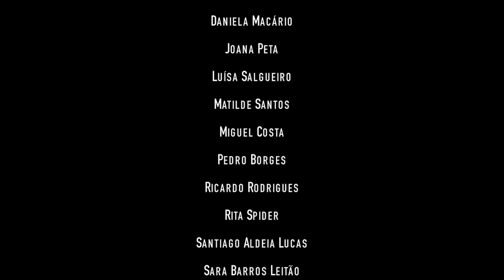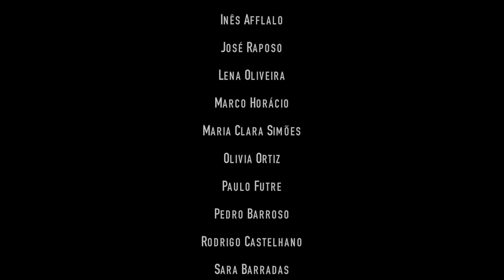Artigo 21 - "Ódio Não é Amor" (Vídeo Oficial)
Não deixes chegar a este ponto. Denuncia.

"Ódio Não É Amor" é o segundo single retirado do disco de estreia dos ARTIGO 21.

Letra

É o desespero
De quem quer sair
Ouvem-se os gritos
Mas ninguém os quer ouvir

Calam-se as vozes
De quem sempre falou
Fecham-se os olhos
É a loucura
Ninguém acusa
Ninguém quer ver

Nunca se irão culpar pelo erro
Não denunciar
Deixar em segredo
Serão julgados

Eu não sei o que é pior
Mentir ou calar essa dor
Aprender a fingir
Que o ódio ainda é amor

E tudo acaba
Num final esperado
Engole-se a raiva
Mas é tarde demais
Serão julgados igual

Actores
(por ordem alfabética)

Carlos Freixo | Carolina Carvalho | Daniela Macário | Joana Peta | Luísa Salgueiro | Matilde Santos | Miguel Costa | Pedro Borges | Ricardo Rodrigues | Rita Spider | Santiago Aldeia Lucas | Sara Barros Leitão | Tiago Aldeia | Tiago Assis

Produção

Licínio Pereira | Magda Casqueiro | Paulo Simões | Paulo Vintém | Ricardo Rodrigues

Agradecimentos

Américo Costa | Ana Margarida | Armando Simões | Catarina Miranda | Custódia Gallego | Fernanda Costa | Inês Affalo | José Raposo | Lena Oliveira | Marco Horácio  | Maria Clara Simões | Olivia Ortiz | Paulo Futre | Pedro Barroso | Rodrigo Castelhano | Sara Barradas | Vitor Oliveira

Ajudas à Produção

Beat Movies | Casa de Santos | Glam Management